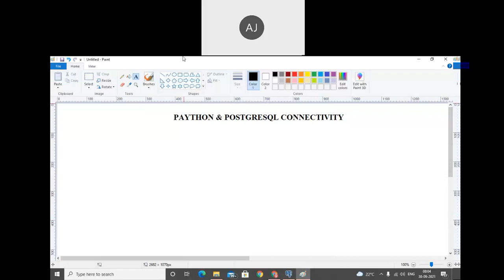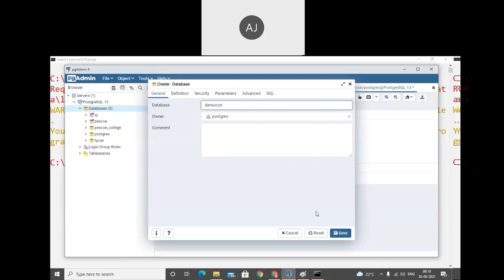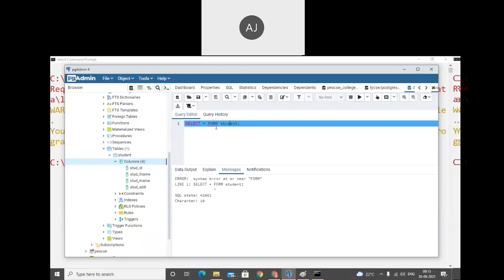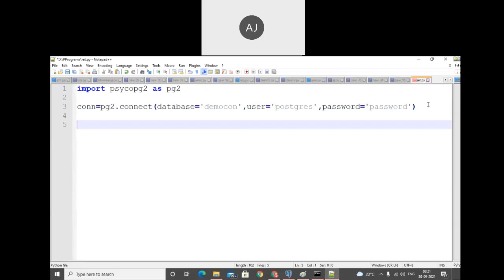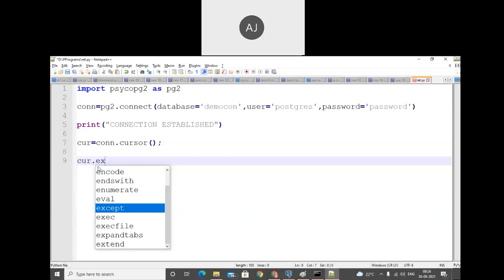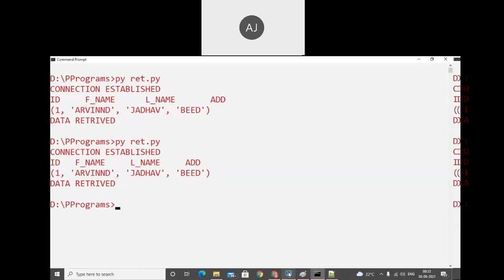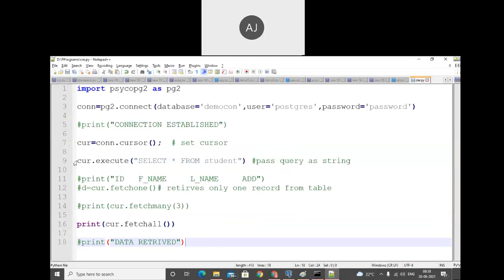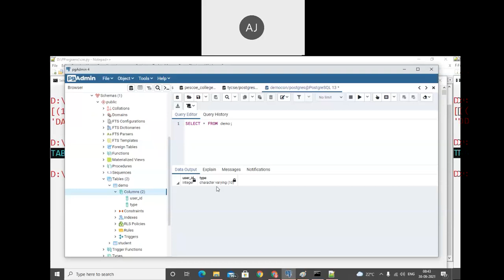PYTHON & POSTGRESQL || DBMS DAY 23|| INTERNSHIP DAY 23|| Z O D L